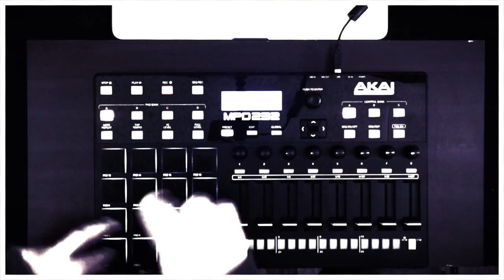thefixr | UnfinishedFriday | DJPain1 | 2016.02.28 | Akai MPD 232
It's been a few months since my last UnfinishedFriday and I honestly wasn't planning on doing one this weekend. This morning I decided to check out the sample DJPain1 put up on Friday and after messing with it for a few minutes I had a lot of what ended up being in this video. Not sure if this means I will be returning to weekly UnfinishedFriday submissions - however considering how much fun I had doing this one that may be the case. Enjoy!